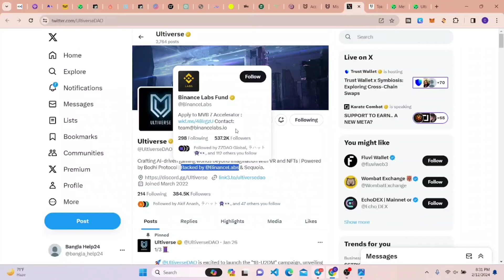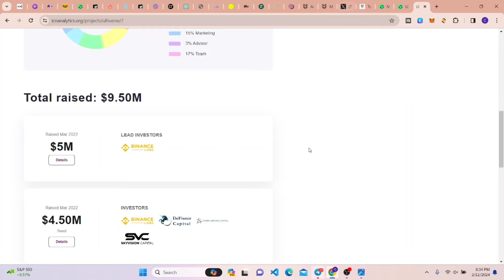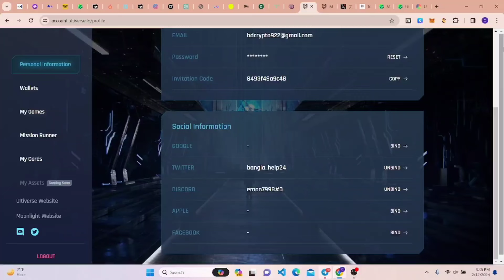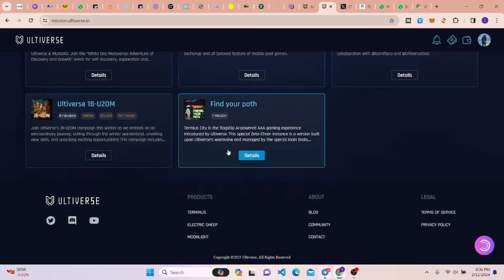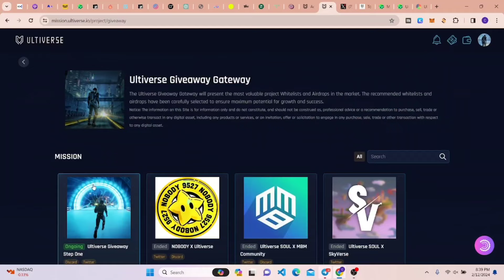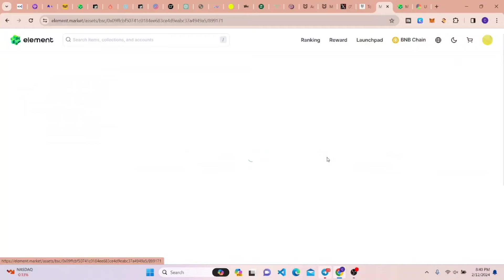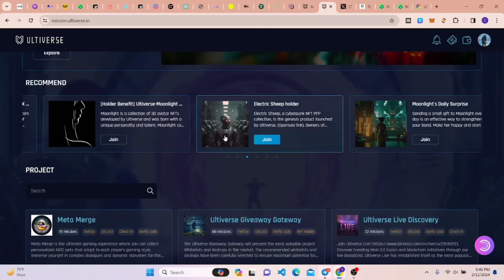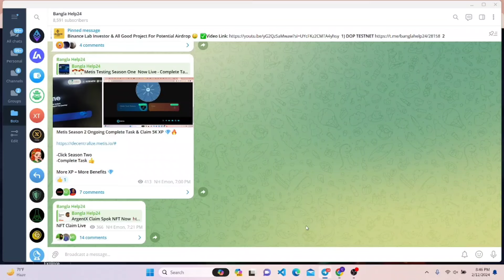Binance Labs Project $999 Earn Free | Ultiverse Binance Invested Project | Ultiverse Airdrop Binance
Additional Tags and Keywords:
binance Invested Project, binance Lab, binance Labs, binance new offer, binance new project